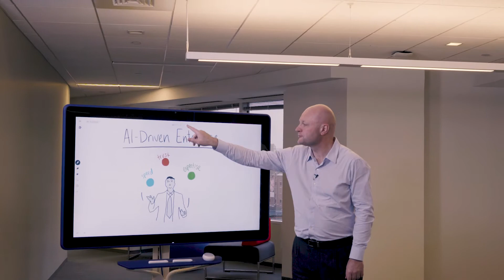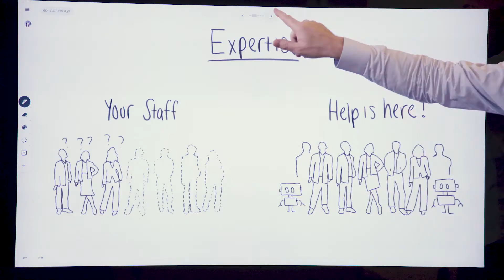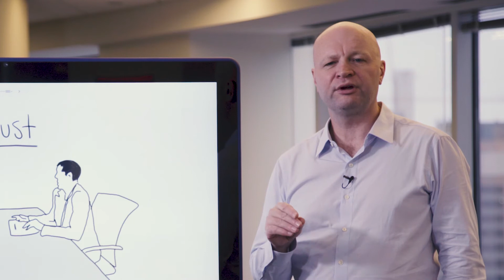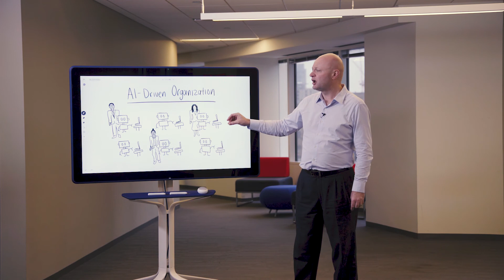AI Simplified: The 3 Barriers to Becoming an AI-Driven Enterprise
Colin Priest explains 3 main barriers organizations face on their journey to become AI-driven enterprises, and how to successfully overcome each one.